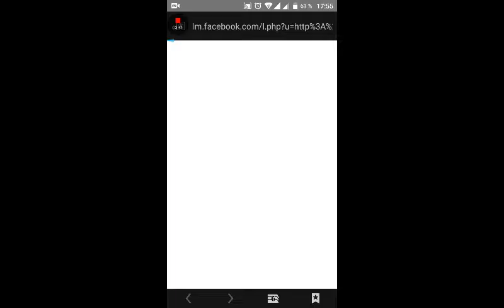StupidElla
Logik puzzle brainstorm